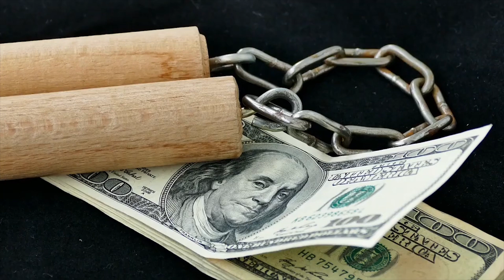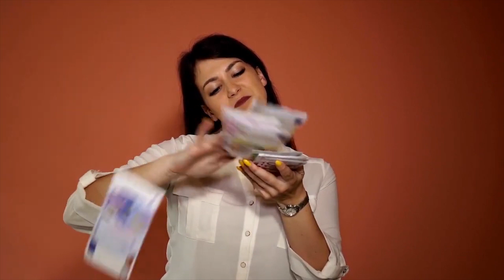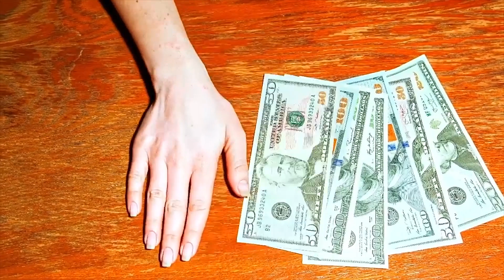সৌদি রিয়াল বিদ্যুতের মতো বেড়েছে প্রবাসী ভাইরা দেখুন আজকের রেট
সৌদি রিয়াল বিদ্যুতের মতো বেড়েছে প্রবাসী ভাইরা দেখুন আজকের রেট সুখবর সুখবর ! সৌদি প্রবাসী ভাইদের ভিসার মেয়াদ বাড়ালো সৌদি আরব সৌদিতে আগামী মাসে নতুন নিয়ম জারি করলেন সৌদি সরকার সৌদি রিয়ালে ঝড় প্রবাসী ভাইরা দেখুন আজকের রেট কত দুঃসংবাদ দুঃসংবাদ !! প্রবাসী ভাইদের জন্য নতুন নিয়ম জারি করলেন সৌদি সরকার সৌদিতে বিনা অপরাধে বাংলাদেশী

সৌদিতে, বিনা ,অপরাধে, বাংলাদেশী প্রবাসী, ২ ভাইদের, চরম ,দুর্ভোগ,News24Info,bangla, bd, latest bangla news, update bangla news

"সৌদি"
"প্রবাসী" "সৌদি প্রবাসী"
"সৌদি যুবরাজের"

সৌদি রিয়াল বিদ্যুতের মতো বেড়েছে প্রবাসী ভাইরা দেখুন আজকের রেট সুখবর সুখবর ! সৌদি প্রবাসী ভাইদের ভিসার মেয়াদ বাড়ালো সৌদি আরব সৌদিতে আগামী মাসে নতুন নিয়ম জারি করলেন সৌদি সরকার সৌদি রিয়ালে ঝড় প্রবাসী ভাইরা দেখুন আজকের রেট কত দুঃসংবাদ দুঃসংবাদ !! প্রবাসী ভাইদের জন্য নতুন নিয়ম জারি করলেন সৌদি সরকার